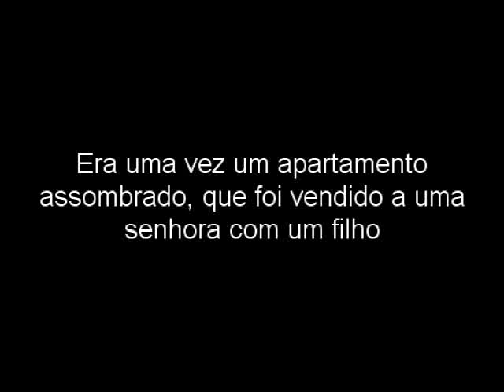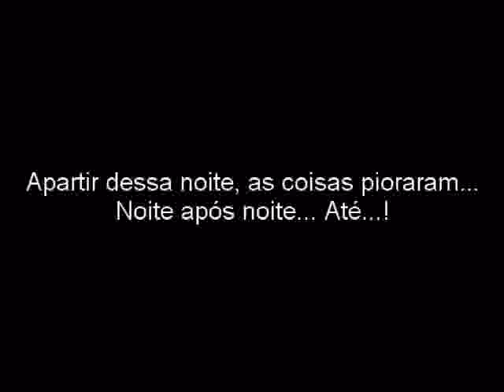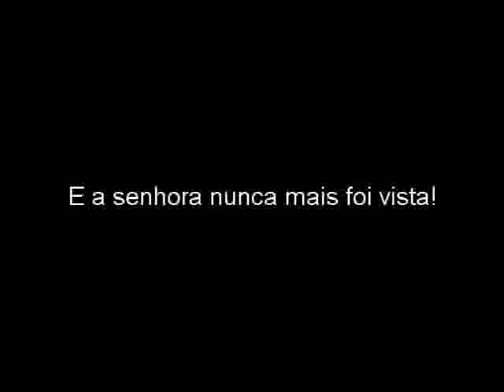Filme de terror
A qualidade ta uma porcaria, mas é normal pois afinal de contas foi filmado por uma maquina fotografica...